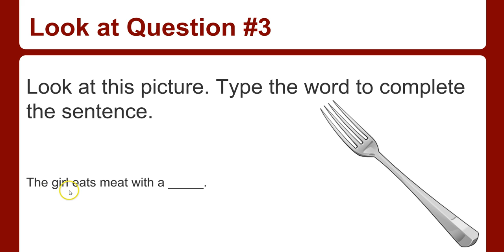BIE Cyber Phonics K10.3